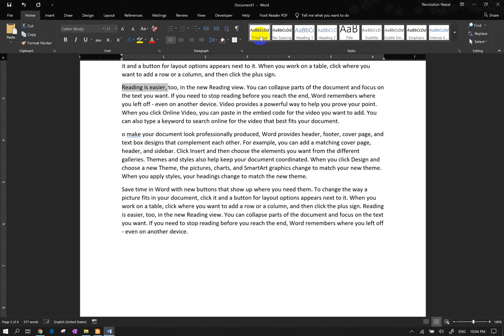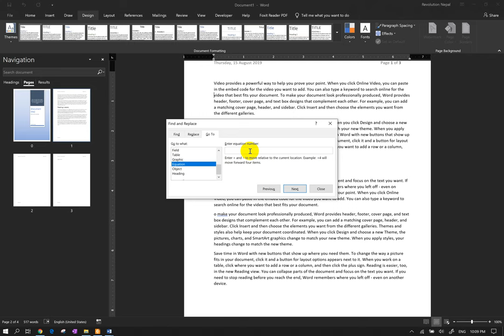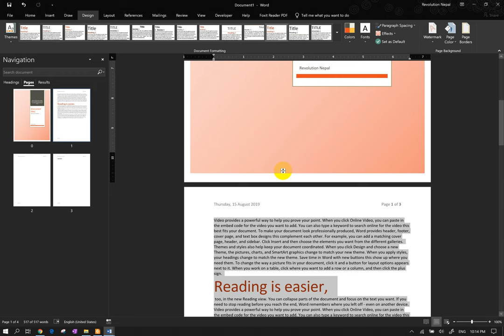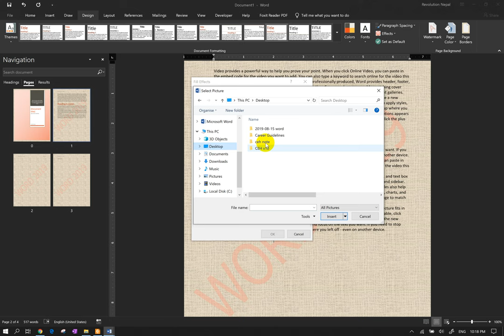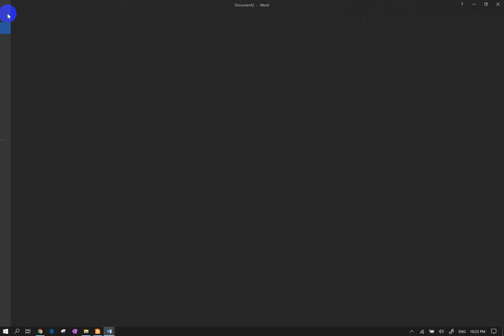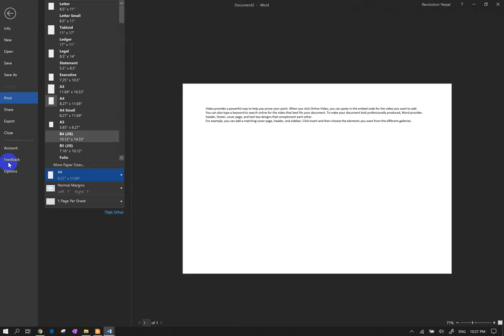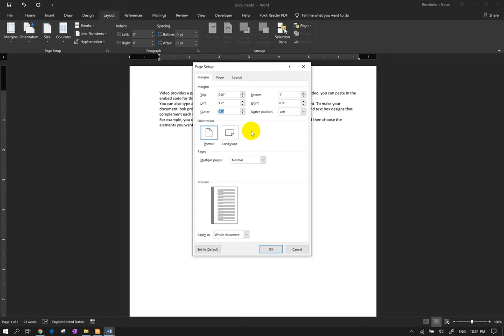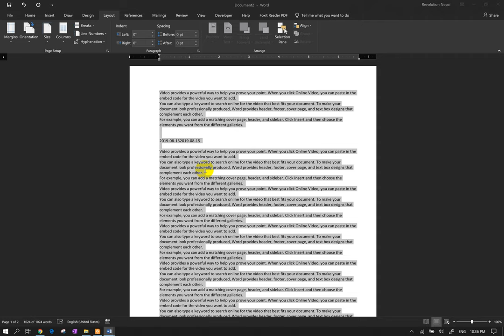MS Word DESIGN & LAYOUT TAB Everything You Need to Know | MS Word in Nepali Complete LAB Guide